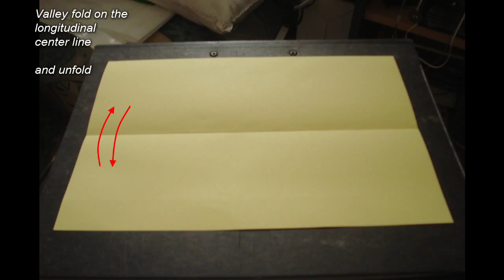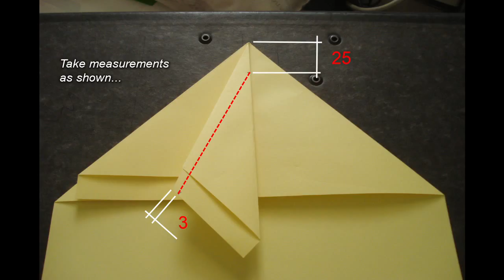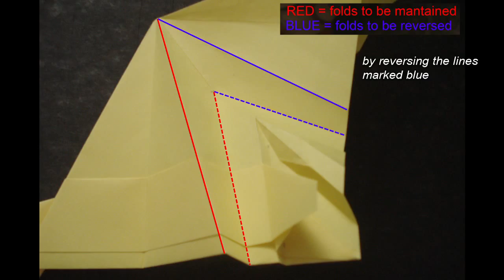Origami Airplanes - Tutorial of F-15 Eagle with no cuts and no glue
This is the tutorial of the F-15 Eagle designed by me. It is folded from an A4 format sheet with no cuts and no glue. The tutorial is composed by a series of photos showing all the folds. I recommend to pause the video at the various steps in order to better follow the folds sequence.
This is my first tutorial. Comments and suggestions are highly welcome.